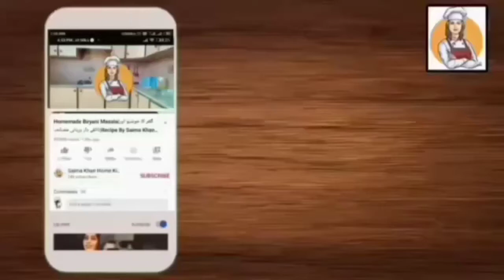Special Mutton Karahi(اسپیشل مٹن کڑاہی)|Recipe By|Saima Khan Home Kitchen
Special Mutton Karahi|Recipe By Saima Khan Home Kitchen
Learn how to make at home. Very easy step by step video recipe.
Please try and give us feedback in comment section.